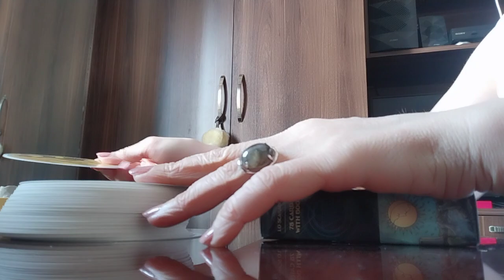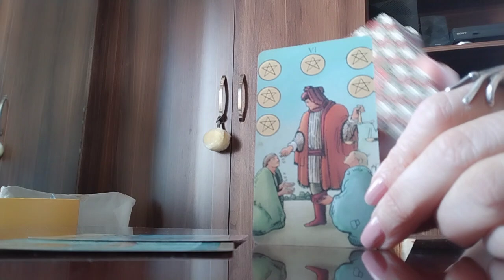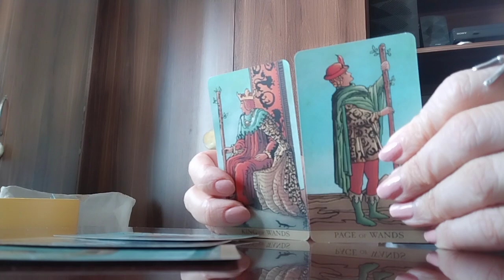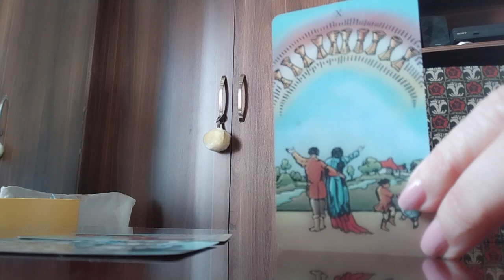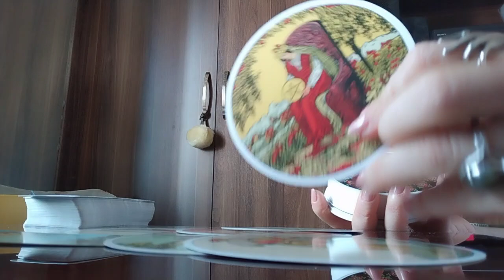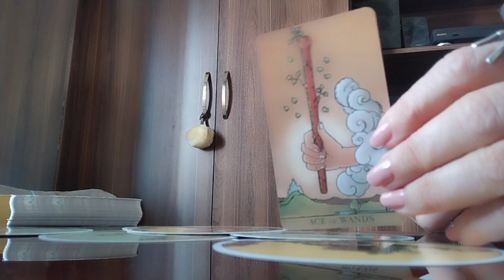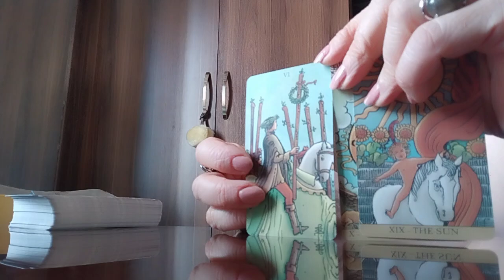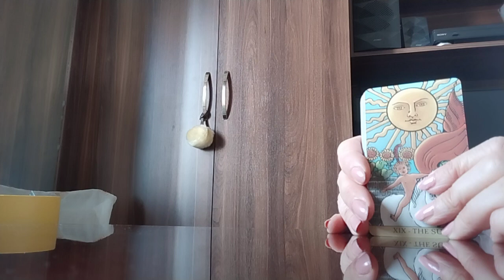თქვენი ბედნიერებები თქვენს ხელთაა/როგორ ხედავს თქვენს საბედნიერო პერსპექტივებს ტარო?✨🃏🃏🃏✨